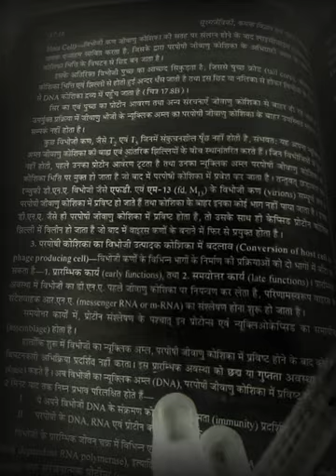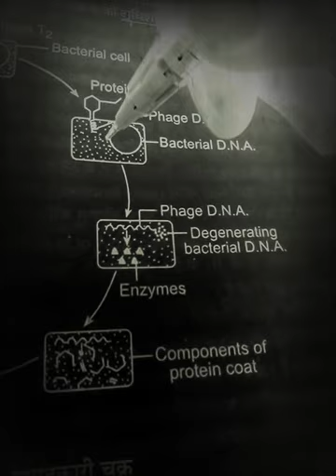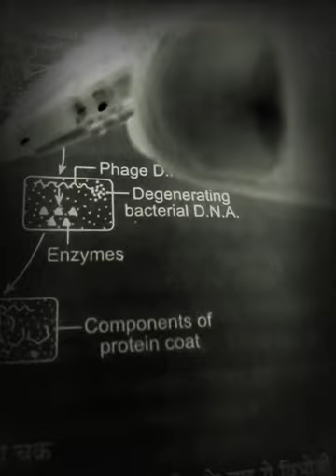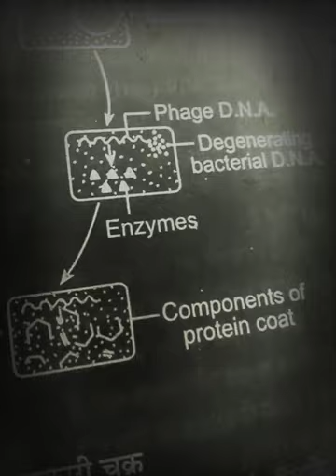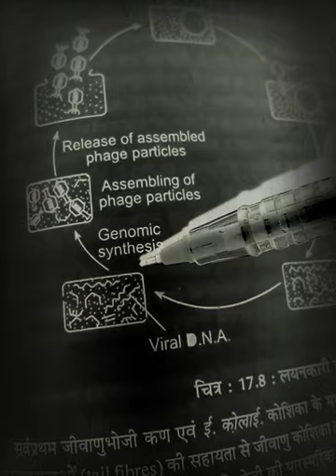Lytic cycle in virus